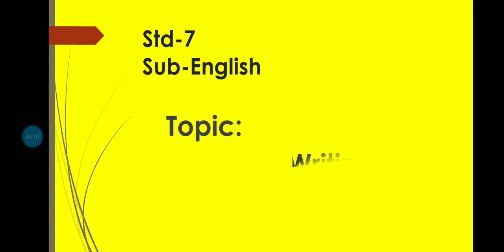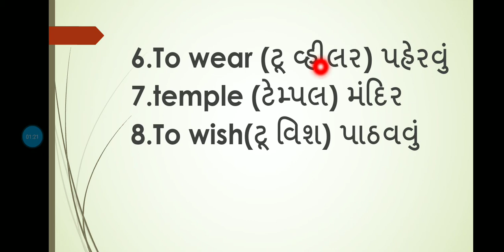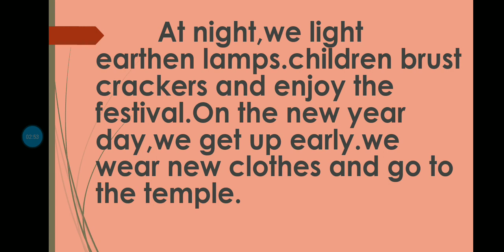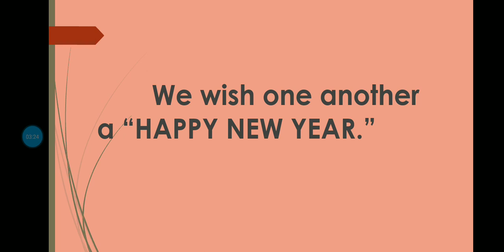Std-7 English (ESSAY WRITING) 4.My Favourite Festival